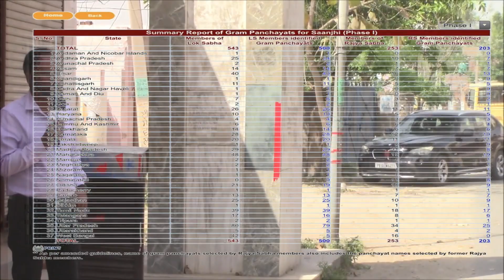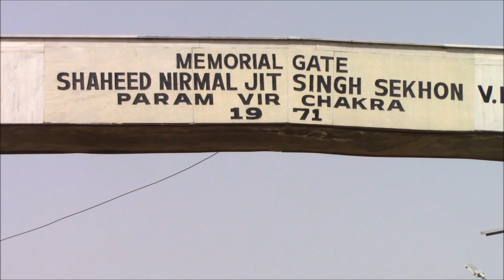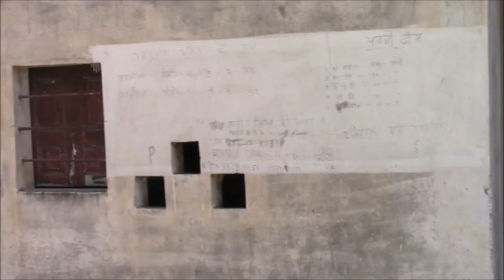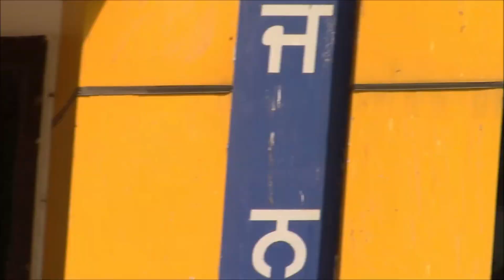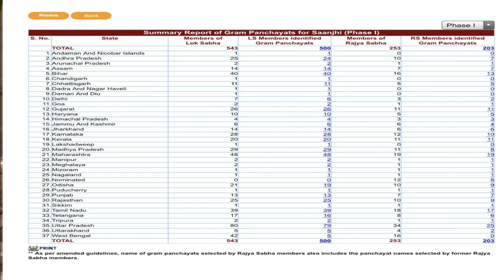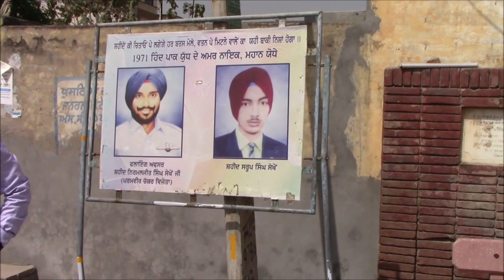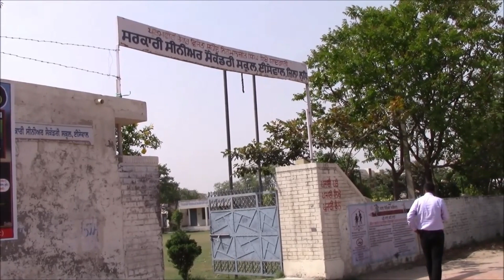Sansad Adarsh Gram Yojna " Village Issewal" The Village adopted by MP Ravneet Bittu Ludhiana.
New Delhi: Sansad Adarsh Gram Yojna, one of the most ambitious projects of the Modi government, has failed to produce desired results as around 78 per cent parliamentarians belonging to both the houses of Parliament irrespective of the party they belong to have not adopted any village. The list included some of the minister in the Modi cabinet as well.
As per the Status of Environment Report 2018, released by one of the minister in the Modi government on World Environment Day, there are over 10 such ministers who have ignored Sansad Adarsh Gram Yojna completely they included Nitin Gadkari, Sadanand Gouda, Suresh Prabhu, Anant Gite, Prakash Javadekar, Ravi Shanker Prasad, Anant Kumar, Smriti Irani, Thavarchandra Gehlot, Dharmendra Pradhan and Chaudhary Birendra Singh besides 23 ministers of state. The scheme is in its third phase that was launched around three years ago. In the first phase of the scheme, out of 776 MPs only 703 adopted one village that had gone down to 466 in the second phase. The report tells that Lok Sabha MPs of 13 states and Rajya Sabha MPs from 15 states did not show any interest in the scheme. The report reveals that out of total 108 MPs from both the houses belonging to Uttar Pradesh 60 did not opt for any village, while the data suggest 88 per cent legislators did not do it in Maharashtra. Around 31 MPs did not show any interest out of 39 MPs in Tamil Nadu. West Bengal has been the worst case where just two MPs have shown any interest in this out of 42 MPs while 40 kept distance from it. Similar is the case in Bihar where MPs neglected this scheme. The scheme was started on October 11, 2014 under which MPs from the Lok Sabha and the Rajya Sabha were supposed to adopt villages in their respective areas to develop them. On the appeal of Prime Minister UPA chairperson Sonia Gandhi too adopted Udva village of Rae Bareilly district and Congress president adopted Deeh village of Amethi. The Prime Minister adopted Jayapur, Nagepur and Kakdiya villages of Varanasi district. Under this scheme, every MP was supposed to adopt a village till 2016 to develop it and by 2019 two villages each were to be adopted by them and by 2024 eight villages per MP were supposed to be adopted. The PM requested state governments that they must encourage MLAs for this scheme so every constituency is able to develop 5-6 villages. As per the report funding has been the main reason behind MPs turning their back towards it as there was no dedicated fund for this scheme in the budget.